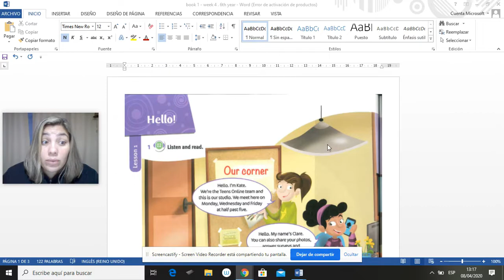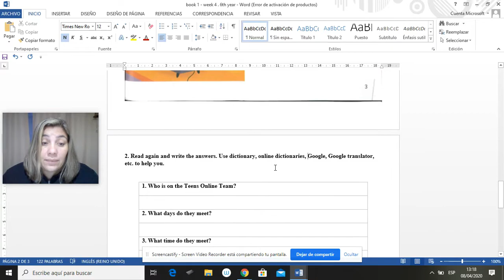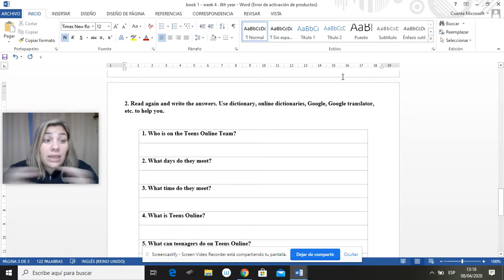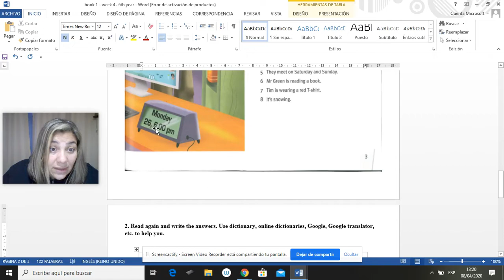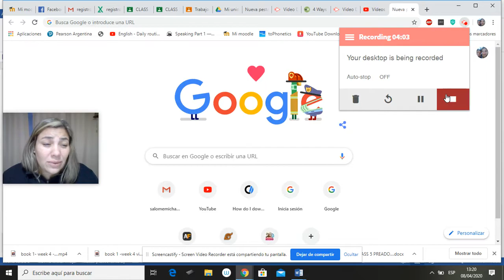Sexto Grado - book class 1 - week 4